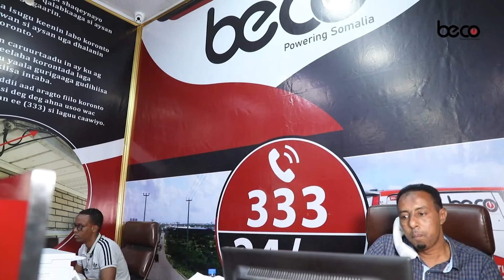Saciid Qorsheel "Maamulka Gobolka Banaadir waan in taageeraa Xiriirka Minifootboolka Soomaaliya"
Wasiir Hore Saciid Qorsheel "Maamulka Gobolka Banaadir waan in taageeraa Xiriirka Minifootboolka Soomaaliya"